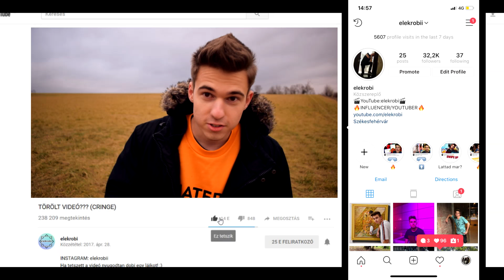ÍGY NE TŰZIJÁTÉKOZZ! (rossz ötlet)